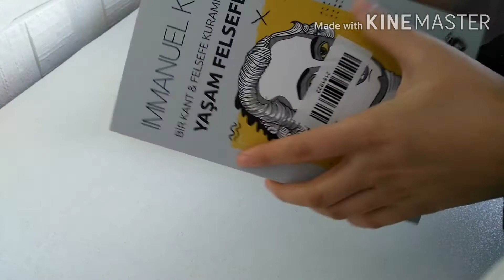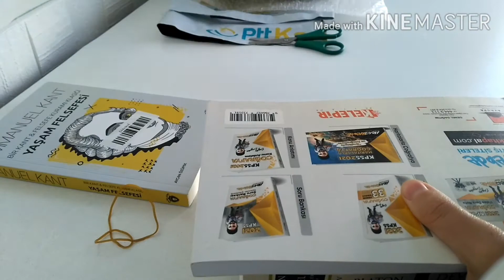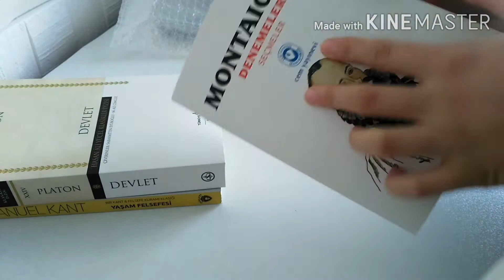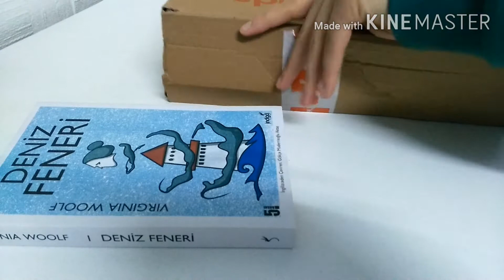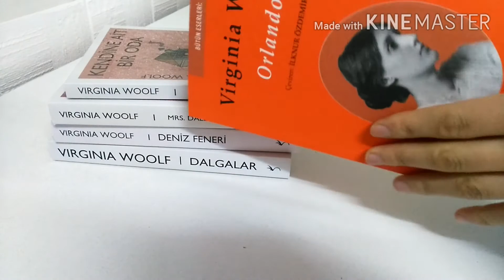Kitap kargosu açma(8 Kitap)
Kasım ayında yapmış olduğum kitap alışverişinden bazıları videodadır. Ben kitapları BKM ve Hepsiburadadan aldım.